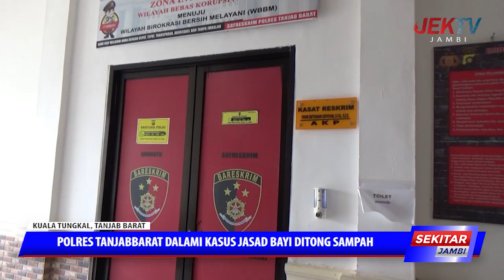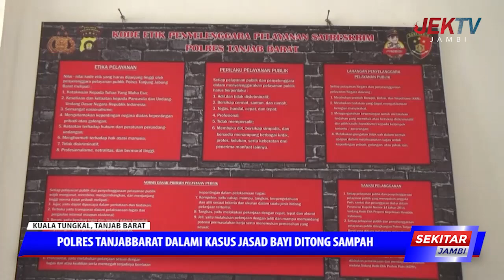POLRES TANJABBARAT DALAMI KASUS JASAD BAYI DITONG SAMPAH